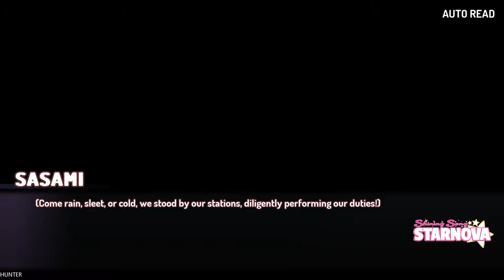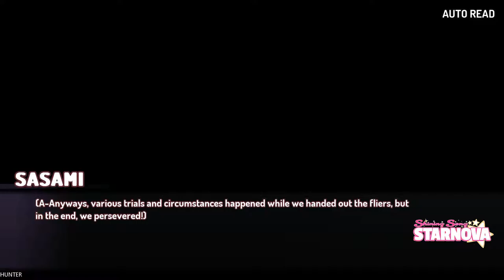Shining Song Starnova Gameplay Walkthrough Part 6 GTX1080TI (1080p60FPS)